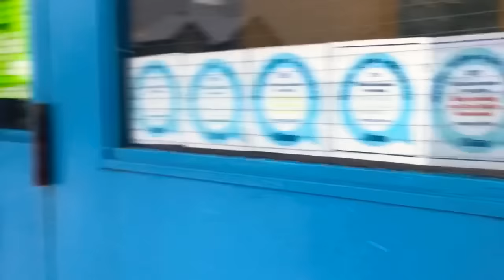Cuộc sống Canada_ Ăn bánh giáng sinh cùng 2 con mắm và dẫn các xem tuyết đầu mùa luôn nè 😍